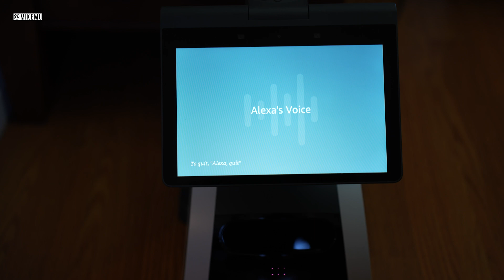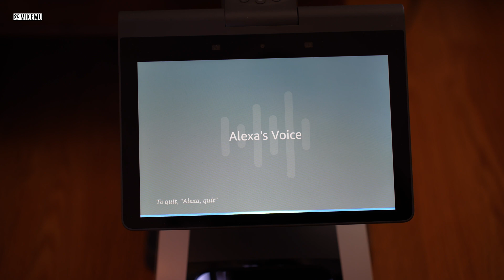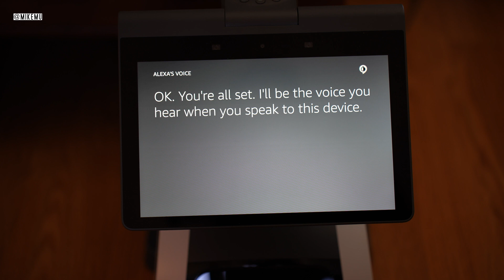How to Change Amazon Astro Voices | The 7 You Can Choose From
Simply how to pick a different voice for astro.